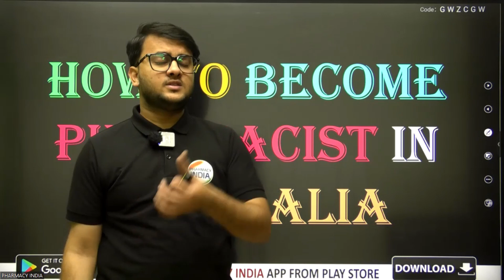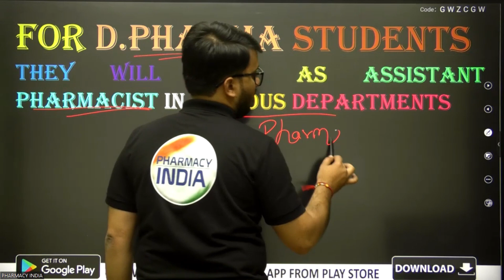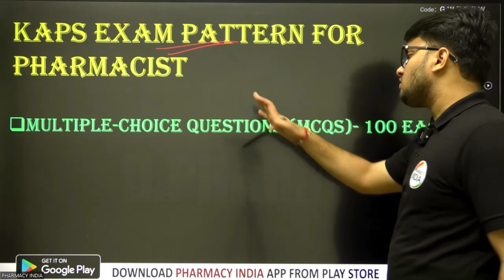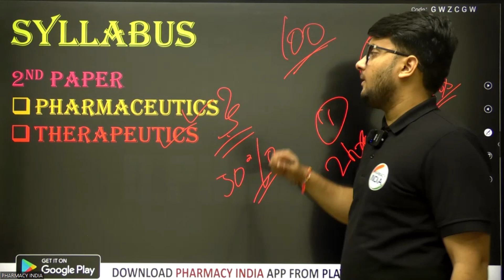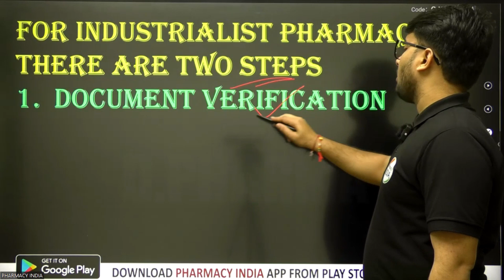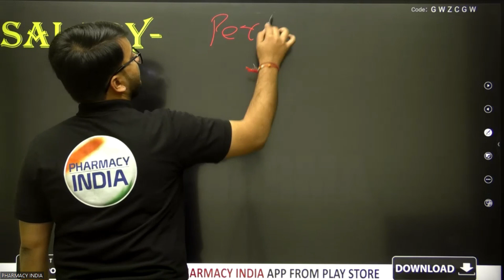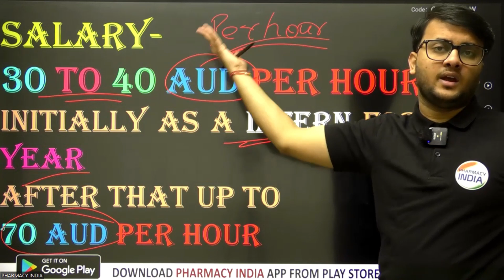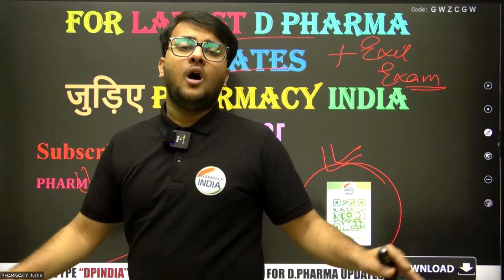How To Become Pharmacist In Australia | Exam Paper | Salary | How To Apply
how to become pharmacist in australia
pharmacist in australia
how to become pharmacist in abroad
how to apply for pharmacist in australia
australia me kase apply kare pharmacist ke liye